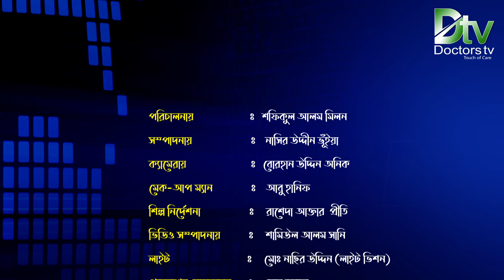মহিলাদের মাসিক বা পিরিয়ড কতদিন স্থায়ী হয় |ডাঃ আফরোজা শারমিন | Sex Education | Doctors tv.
মহিলাদের মাসিক বা পিরিয়ড কতদিন স্থায়ী হয় | ডাঃ আফরোজা শারমিন  | How long does a woman's menstrual period last?।  | Sex Education | Doctors tv.

ডাঃ আফরোজা শারমিন-  এম বিবিএস (ঢাকা),   ডক্টর অফ মেডিসিন (কানাডা), এমপিএইচ ( প্রজনন ও শিশু স্বাস্থ্য ), এফসিজিপি (ফ্যামিলি মেডিসিন ), সিসিডি (বারডেম) , এডিএমএস (কানাডা) , ডিএমইউ (ঢাকা) ,পিজিটি (অবস এন্ড গাইনী) , কনসালটেন্ট- ব্র্যাক আরবান হেলথ সেন্টার, মিরপুর -ঢাকা।

সঞ্চালনায় ছিলেন: আনিকা রীমা ।

"টাচ অফ কেয়ার" এই স্লোগান নিয়ে এগিয়ে চলছে “ডক্টরস টিভি”, যে প্রচলিত ধারার গন্ডি পেরিয়ে  মননে, সৃজনে, নন্দনে সম্প্রচার চলছে  চিকিৎসা বিষয়ক চ্যানেল “ডক্টরস টিভি”। এই প্রয়াসে আমরা “ডক্টরস টিভি”কে সাজিয়েছি ভিন্ন থেকে ভিন্নতর আঙ্গীকে ও আধুনিক তরঙ্গ সজ্জায়।

আকাশ সংস্কৃতিকে আমরা ধারণ করেছি অতলন্ত শ্রদ্ধায়। কেননা আমাদের এই নবতর পদযাত্রায় “ডক্টরস টিভি” সম্প্রচার চলছে সমগ্র বাংলাদেশে এবং এশিয়া, ইউরোপসহ বিশে^র অধিকাংশ দেশের বাংলাভাষাভাষী অঞ্চল গুলোতে।